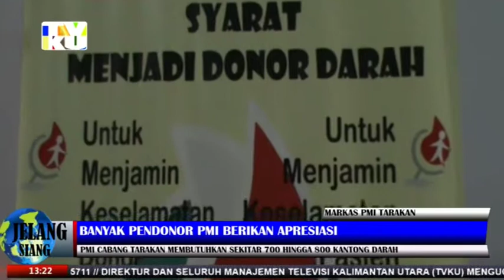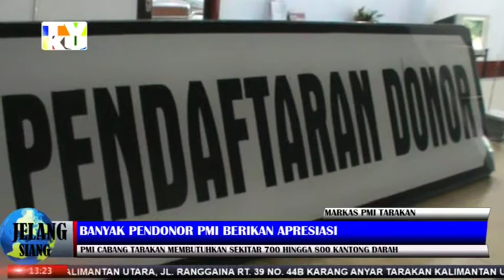BANYAK PENDONOR PMI BERIKAN APRESIASI- TVKU/ JURNAL PETANG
TARAKAN- KALTARA